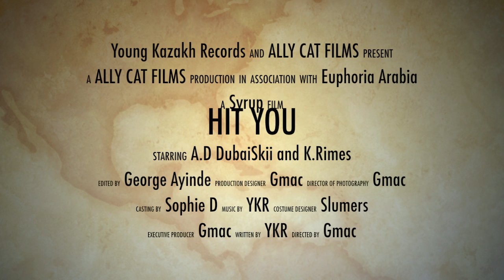Dubaiskii ft A.D & K.Rimez - Hit You (Trailer)